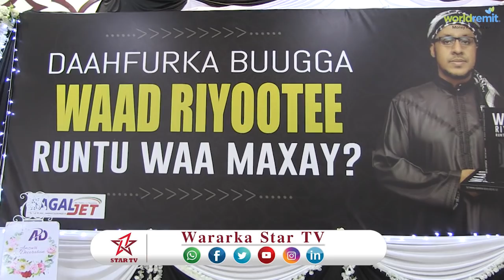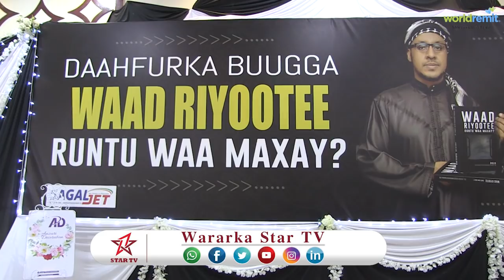Buug la magac baxay WAAD RIYOOTEY RUNTA WAA MAXAY ayaa lagu soo bandhigey Magalada hargeisa